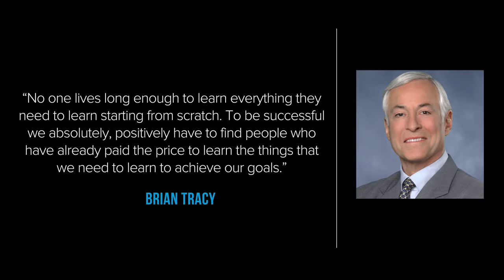Business Coach | How To Grow a Business